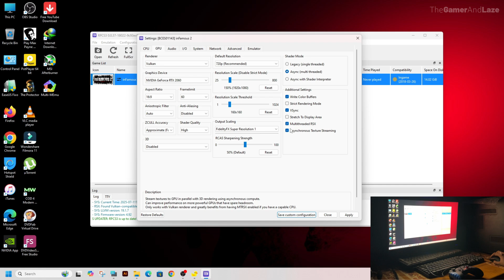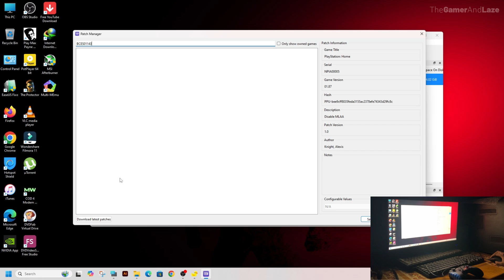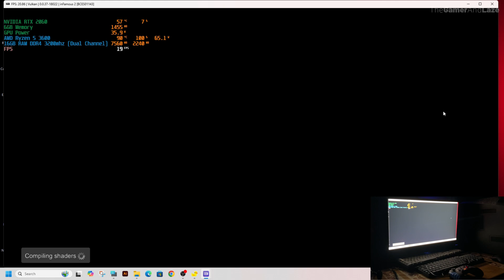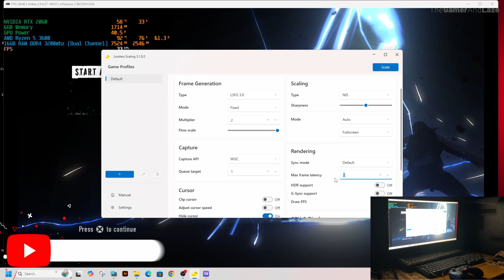INFAMOUS 2 RPCS3 Best Settings 2025 | Smooth Gameplay | Lossless Scaling | 60 FPS | Latest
How To Make Infamous 2 Run Faster On Your PC! | Best Settings Tutorial
Infamous 2 RPCS3 Best Setting for Every PC - Playable FPS
INFAMOUS 2 RPCS3 BEST SETTINGS | RYZEN 5 3600 | RTX 2060 | FULL PLAYABLE | NO LAG | NO CRASH
How to Play inFamous 1 and 2 on PC - RPCS3 Guide
How to Play Infamous 2 on PC – RPCS3 Emulator Guide (2025)

🎮 Whether you're using a low-end pc, mid-range or high-end PC, these tweaks will make your gameplay buttery smooth!

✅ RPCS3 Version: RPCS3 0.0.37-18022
✅ INFAMOUS 2 ROM Version: BCES01143 (Europe)
🛠️ Settings Covered: CPU, GPU, SPU, Audio, Resolution
📈 Performance tweaks for both NVIDIA & AMD GPUs
      Enhancing graphics with shader settings
💡 Bonus: Fix stuttering, lag, and screen tearing issues!
      Recommended specs for smooth 60FPS
👉 Lossless Scaling v3.1.0.2 (Latest) to Boost game FPS
🎮 Game: Infamous (PlayStation 3)

How To Play Ps3 Games On Pc/Laptop Using Rpcs3 । Full Setup । 2025
inFAMOUS 2 ON PC & ULTRAWIDE! | Enhanced | Ultrawide, 1440p, 4K | PC | RPCS3 | Part 1
How to download PS3 Games on RPCS3 Emulator (Tutorial)
RPCS3 PS3 Emulator - Infamous 2 PC 4K | Gameplay! VULKAN (NVIDIA RTX 2060/Ryzen 5 3600)
infamous 2 rpcs3 play hd gamplay
Infamous 2 RPCS3 Best Settings For Ryzen 5 3600 + RTX 2060 | 2023
RPCS3 Infamous 2 - 4K - Settings
inFAMOUS 2 ON PC & ULTRAWIDE! | Enhanced | Ultrawide, 1440p, 4K | PC | RPCS3
RPCS3 PS3 Emulator - inFAMOUS 2 Ingame / Gameplay 1080p
Infamous 2 RPCS3 | PS3 Emulator | PC Gameplay
Infamous 2 | RPCS3 PS3 Emulator